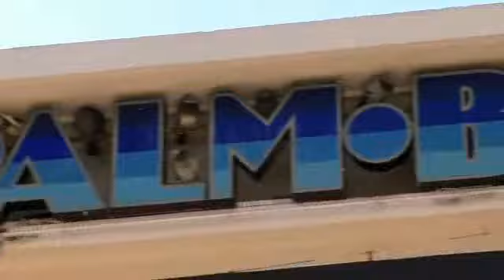Premier break avec Davidi et Guignol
PPT Cannes 2010 - Jour 1B -    Premier break avec Davidi et Guignol